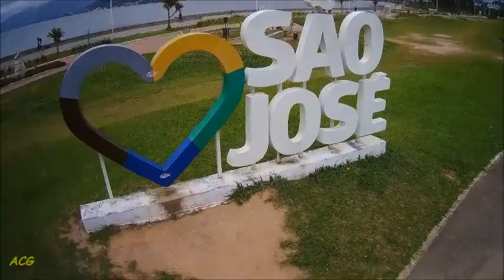LA GRAN FLORIANOPOLOIS - BEIRA MAR SÃO JOSE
Otro gran video, visitando BEIRA MAR SÃO JOSE. Un paseo para tener en cuenta, espero les guste